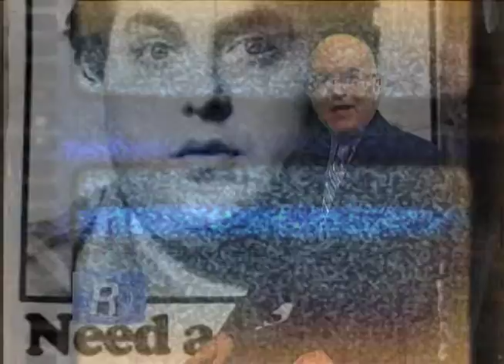The Sitter- View on Film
Courtesy Fox
Jason Valentine takes a look at Jonah Hill's New Film, The Sitter.